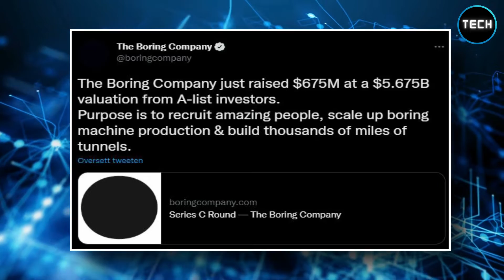BIG WIN!! The Boring Company is FINALLY Expanding!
Welcome to Tech That Shapes Us!

Elon Musk and The Boring Company just received $675 million to build thousands of miles of tunnels! They are also accelerating the development of Prufrock. An insane new tunneling machine that’s going to change everything.

TIMESTAMPS

00:00 Introduction
00:20 The Boring Company Announcement ($675 million!!)
00:40 Prufrock is crazy
01:06 Slow industry needs a change
01:50 How does the Hyperloop work
02:06 The problem Elon is fixing
02:30 Loop Projects